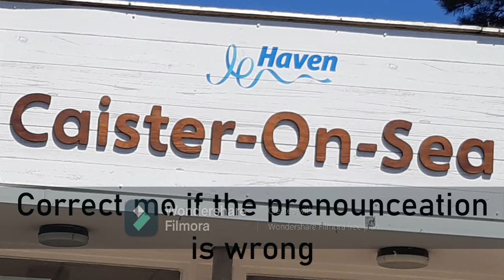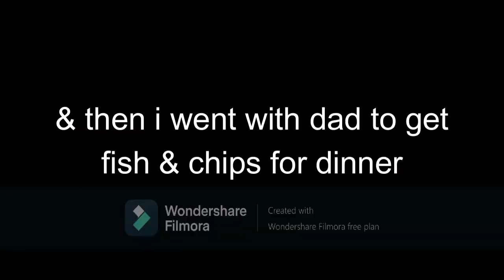Going to the beach! again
Not the best video to use for a comeback from death but its better then nothing. Oh yeah! Warning, the audio maybe a "little" choppy.